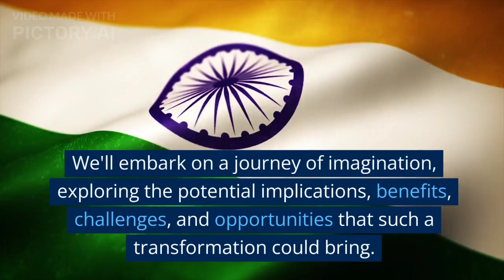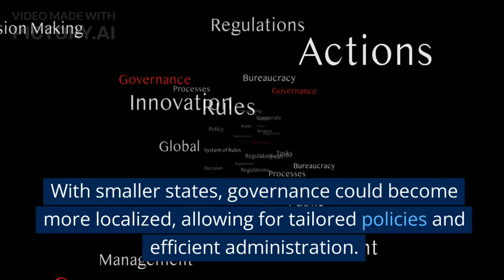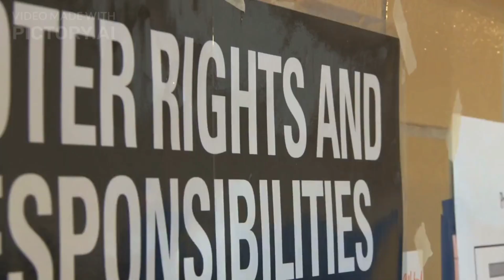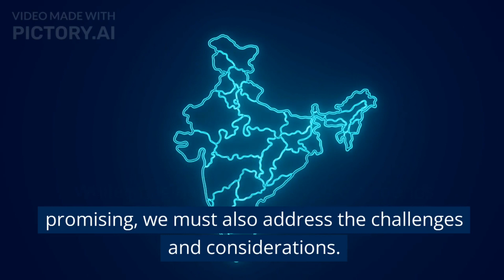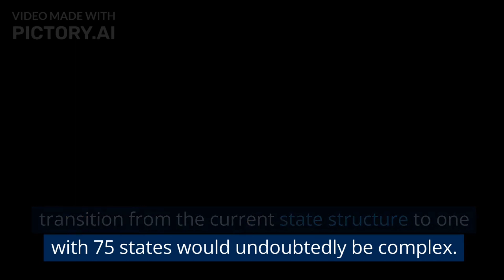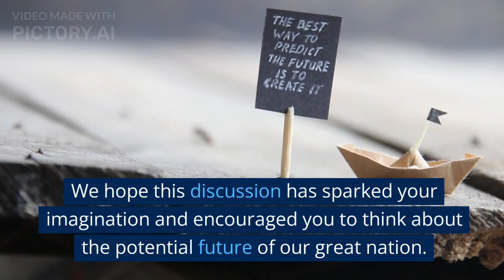Imagine If India Had 75 States| Hypothetical Scenario| Shivendra Rajput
In today's video, we invite you to imagine a fascinating alternate reality: What if India had 75 states instead of its current 28 states and 8 Union territories?

Join us on a captivating journey as we explore this intriguing concept. Our video takes you on a virtual tour across the diverse landscapes, cultures, and histories of these hypothetical states. From the snow-capped peaks of the Himalayas to the pristine beaches of the Indian Ocean, we delve into the unique attributes that each state might possess.

Delving deep into the socio-political implications, we analyze the potential benefits and challenges of such a scenario. How would the distribution of resources, governance, and cultural dynamics change with the increased number of states? We dive into these intriguing questions, considering the possible impacts on regional identities, economic development, and overall governance.

To enhance your experience, we've created stunning visual representations of each state, showcasing their distinct landmarks, architectural marvels, traditional arts, and iconic festivals. Immerse yourself in the vibrant colors, melodies, and flavors of this imagined India with 75 states.

Throughout the video, we also encourage you, our viewers, to share your own thoughts and insights in the comment section below. Engage in a constructive discussion about the potential ramifications and possibilities of this alternative reality.